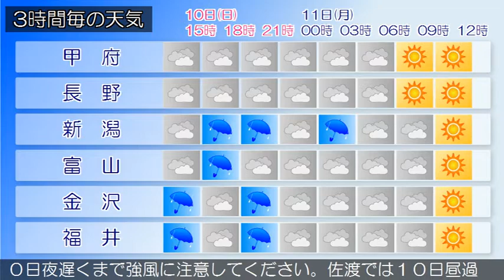2020/05/10 甲信北陸地方の天気予報 昼